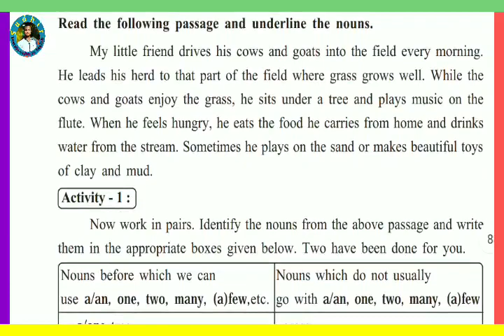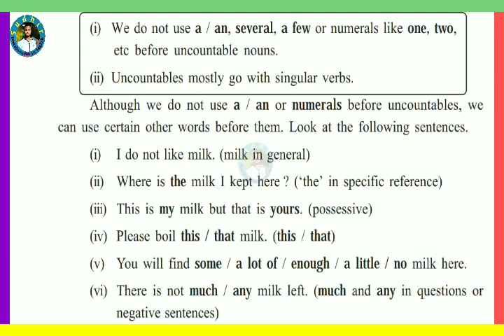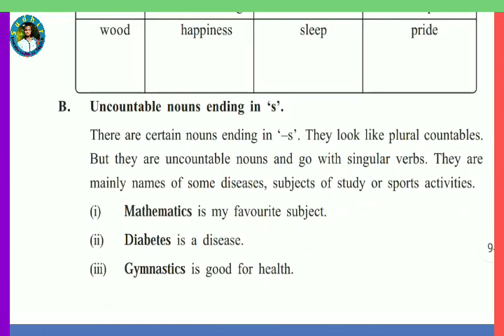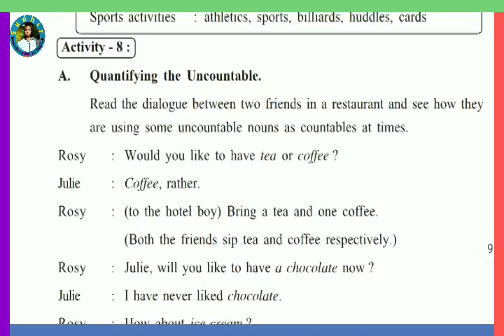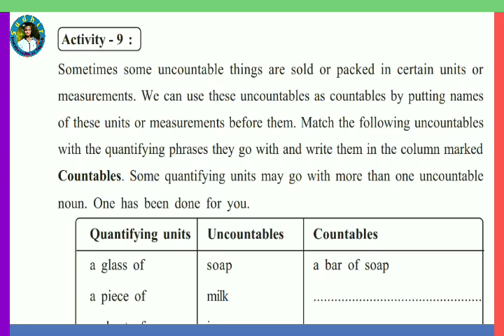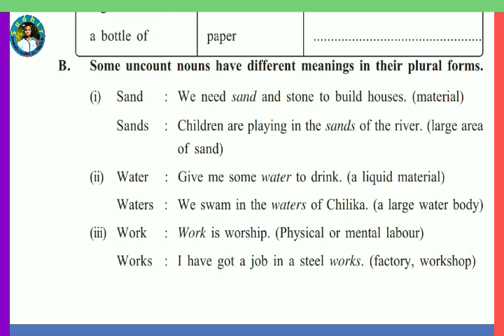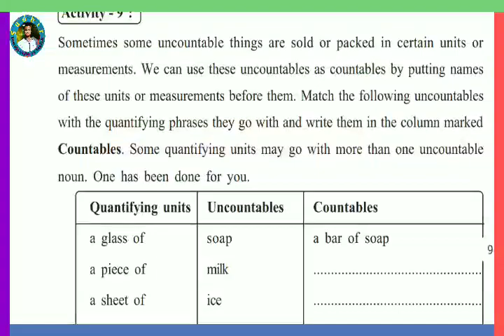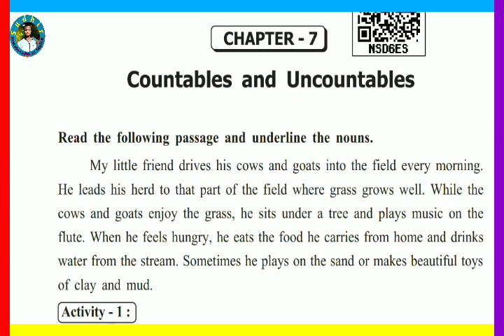COUNTABLES & UNCOUNTABLES, PART-2,GRAMMAR, CLASS-IX, TEACHING BY SUDHIR SIR